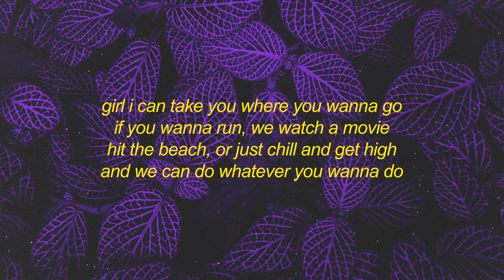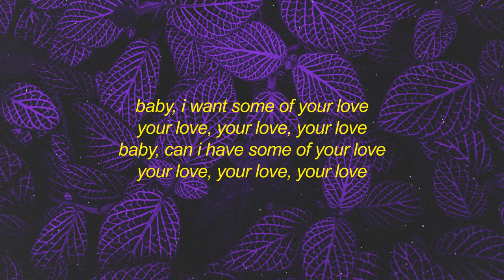Steve Lacy - Some (sped up) Lyrics | hey smile song tiktok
Stream Steve Lacy - Some (sped up) Lyrics | hey smile song tiktok

baby, i want some of your love
your love, your love, your love
baby, can i have some of your love
i know there's lots of love in your heart
but, who you gonna give it to?
oh-oh-oh, i'm sure there's lots guys that you see
but, i swear they are not as cool as me
girl i can take you where you wanna go
if you wanna run, we watch a movie
hit the beach, or just chill and get high
and we can do whatever you wanna do